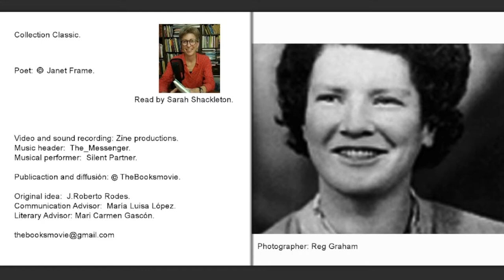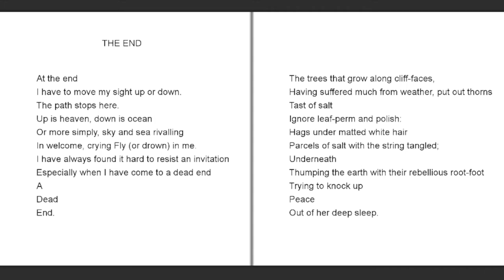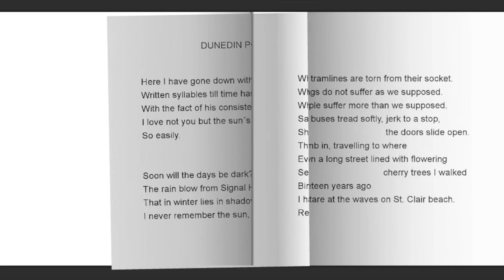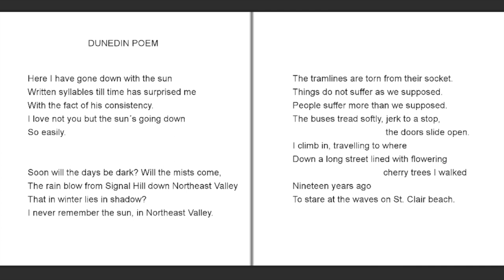"Janet Frame" Classic Poetry